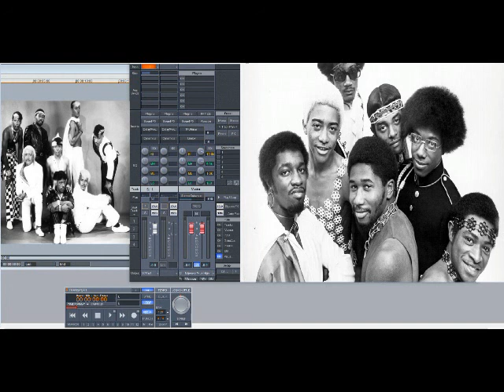The Bar-Kays – Propositions (Slowed Down)